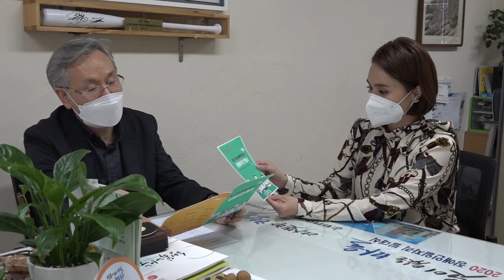광주광역시 동구장애인복지관 장세종 관장님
오로지 광주쇼 장애인의날 특집
광주광역시 동구장애인복지관 장세종 관장님 인터뷰 영상입니다!